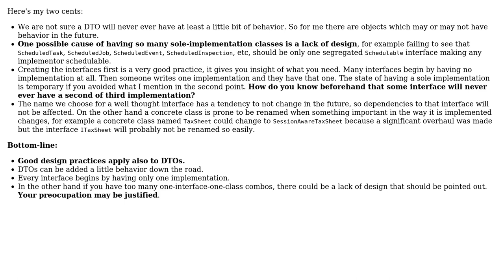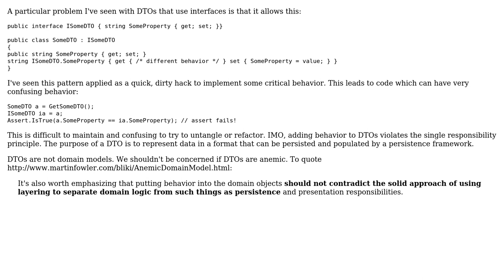Software Engineering: Programming to Data Oriented Interfaces (2 Solutions!!)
Software Engineering: Programming to Data Oriented Interfaces

With thanks & praise to God, and with thanks to the many people who have made this project possible! | Content (except music & images) licensed under CC BY-SA | Music | Images & others | With thanks to user walpen user Tulains Cordova user Erik and the Stack Exchange Network Trademarks are property of their respective owners. You are responsible for your own actions.